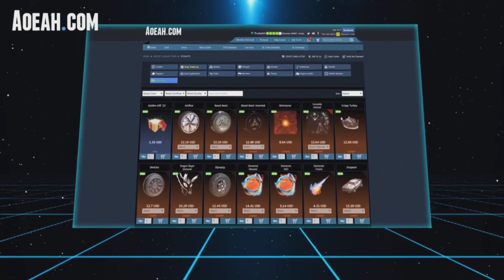FAUT-IL ACHETER LES NOUVEAUX PACKS DISPONIBLES DANS LA BOUTIQUE ROCKET LEAGUE ?